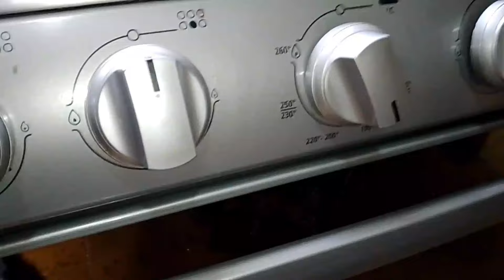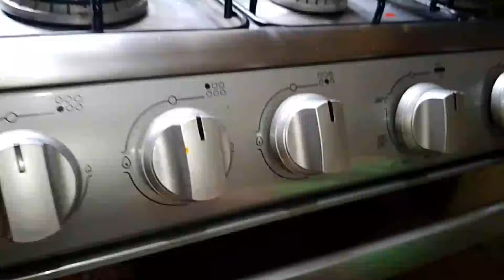maravillosa costilla de cerdo en salsa de mango